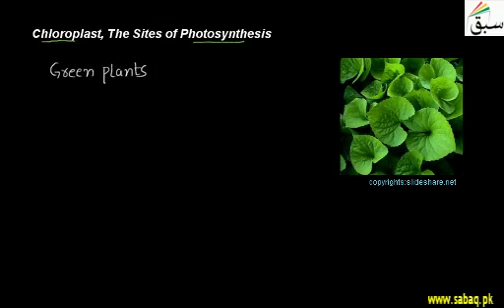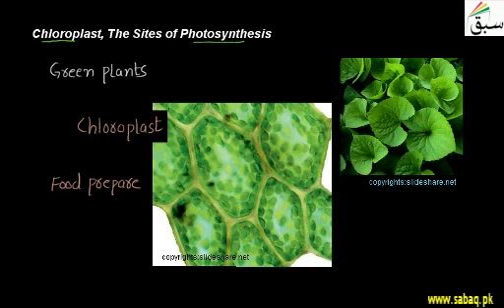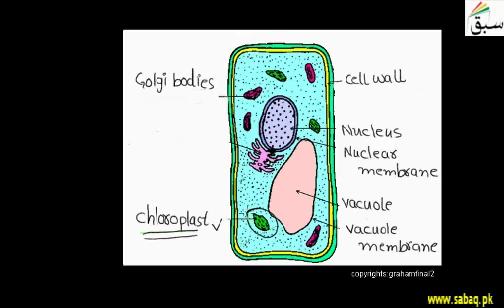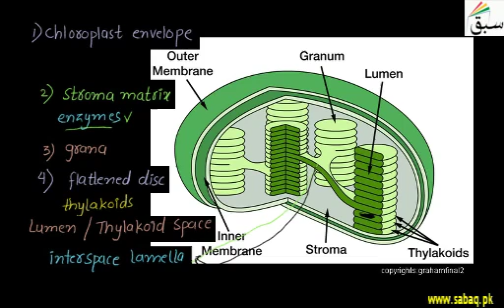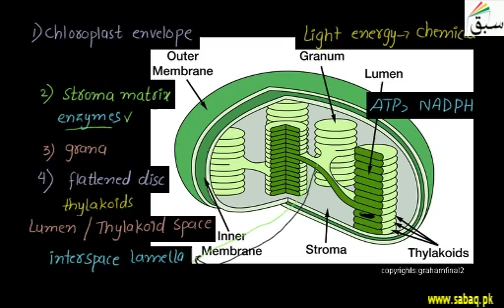Chloroplast, The Sites of Photosynthesis | Punjab/Federal Board Syllabus